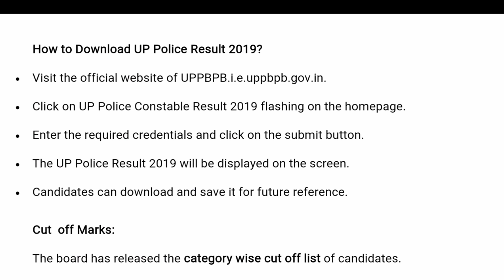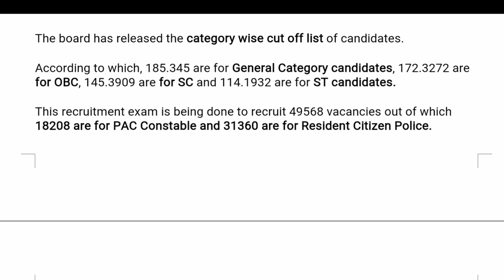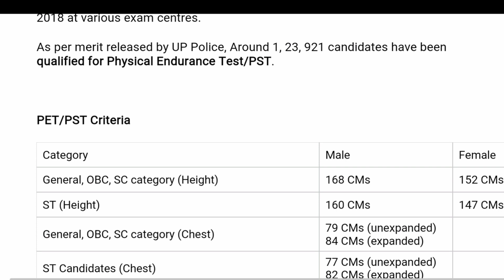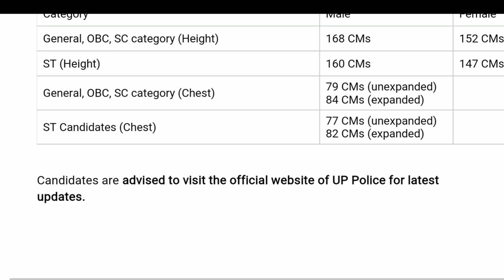UP Police constable results 2019 Announcement